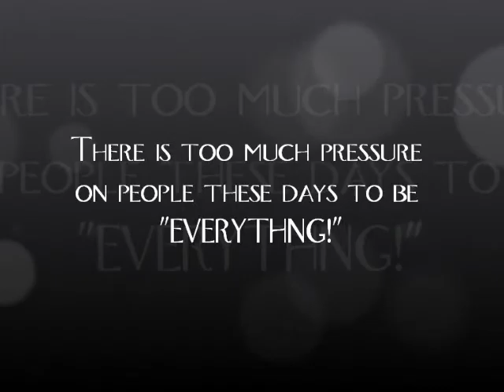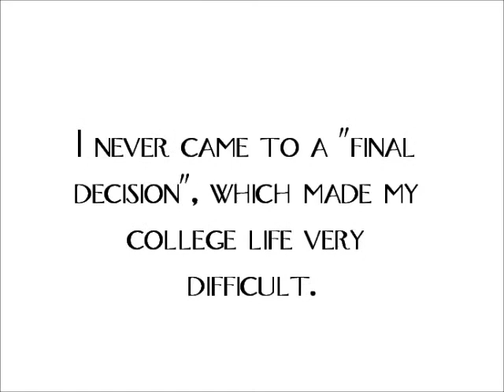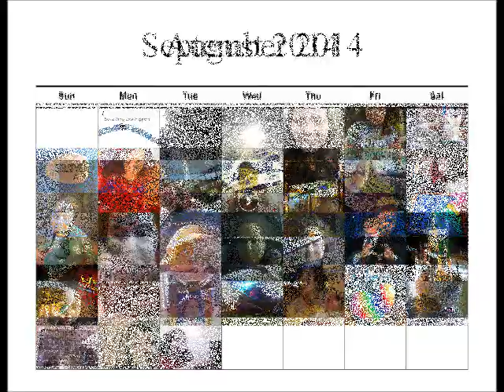2014: One Day at a Time by Annette Dawm Introduction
Introduction
I Saw You on TV – Jahzzar